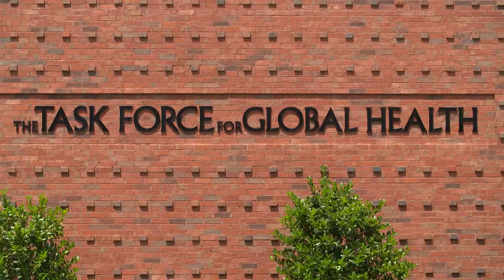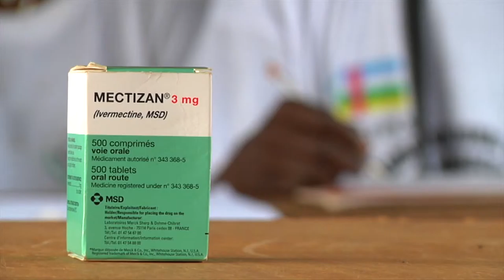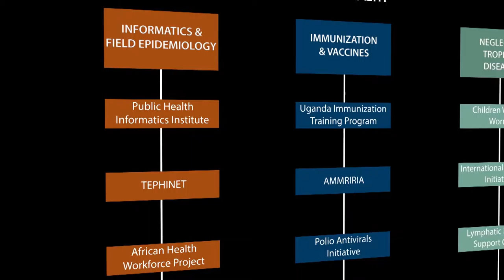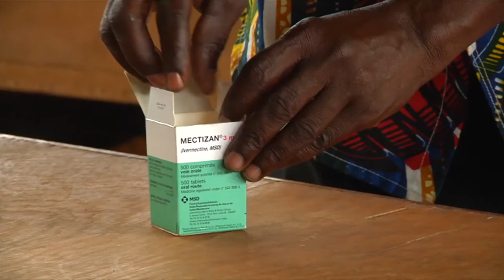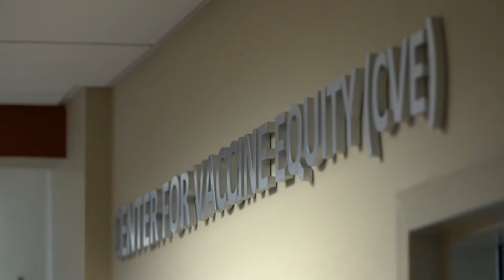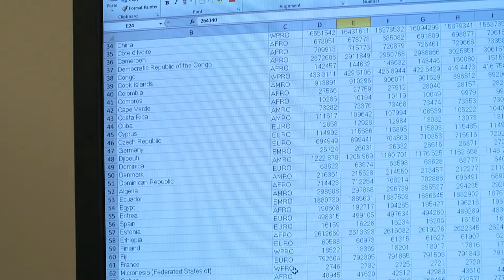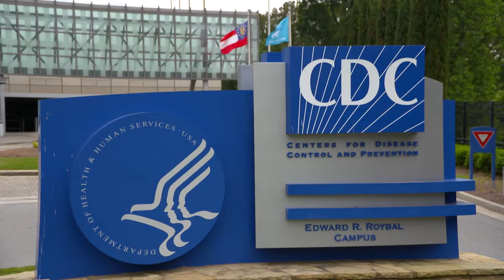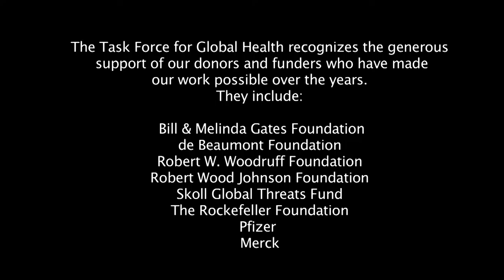Complete Webcast: A Celebration of Three Decades of Contributions to Global Health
Diseases of extreme poverty–including neglected tropical diseases, polio, cholera, and Ebola–threaten up to 1 billion people worldwide with blindness, disfigurement, cognitive impairment, disability, and death. Driven by its commitments to global health equity and social justice, The Task Force for Global Health in Atlanta is a leading player in the fight to end these diseases. As part of its 30th-anniversary celebration, on October 12, 2015, The Task Force brought together global health and development leaders to discuss the challenges and opportunities for ending diseases of extreme poverty. The program included a tribute to Task Force founder Bill Foege, who is credited with developing the global strategy that led to the eradication of smallpox, an unprecedented panel discussion among global health and development leaders, and the debut of a new documentary about The Task Force.